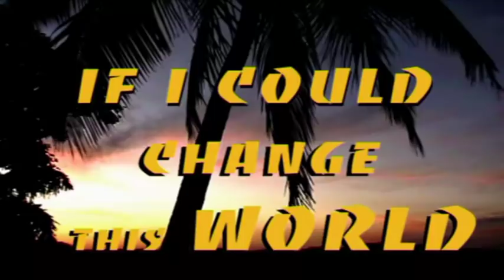If i could change the world @ web62.com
Change this world with 1 snap! Comments, wishes and ideas from Shaggy, Phil Tufnell, Mark Newham and other folks from around the world @ web62.com Internet TV